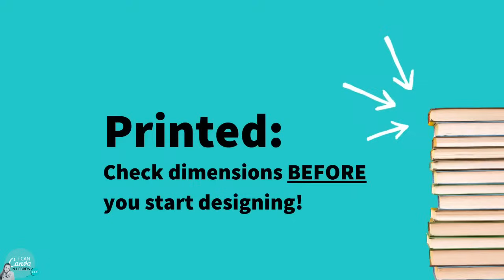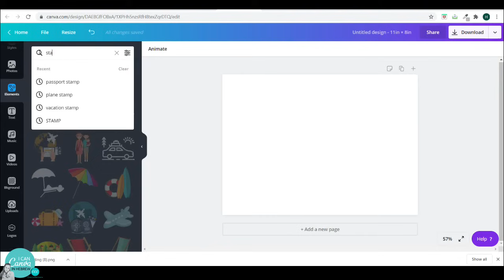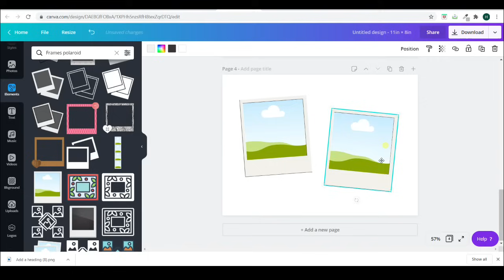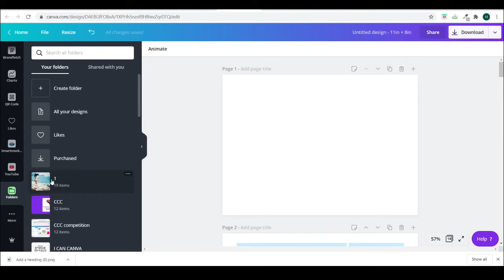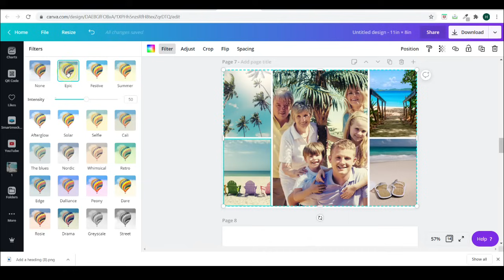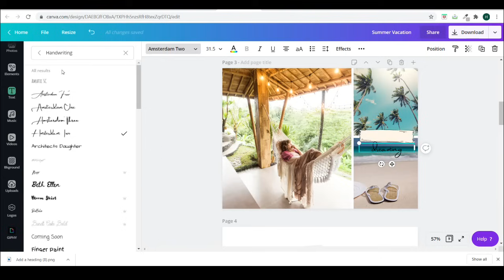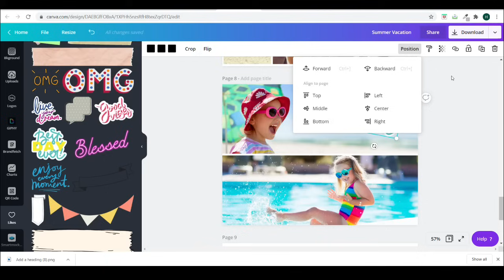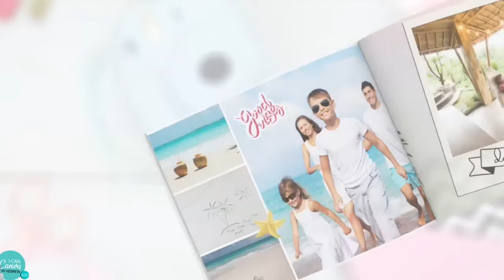How to design a Photo Album in Canva. Free tutorial